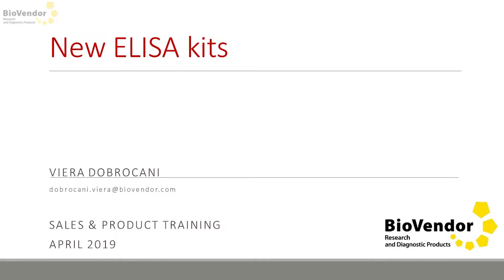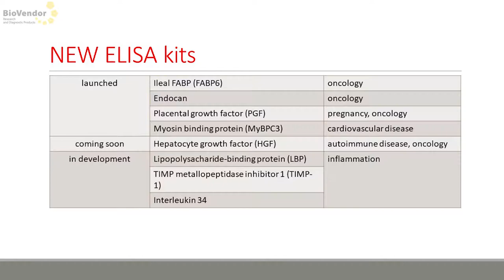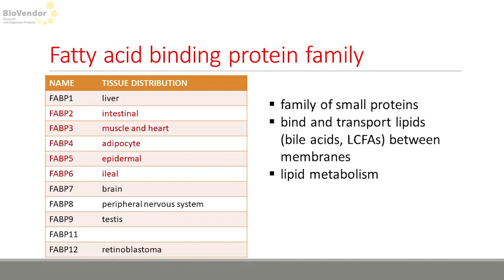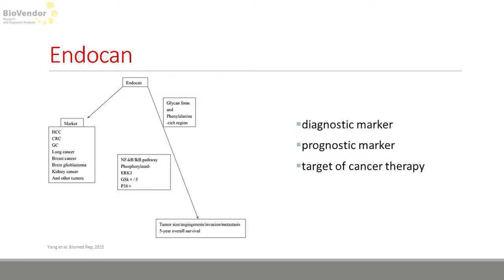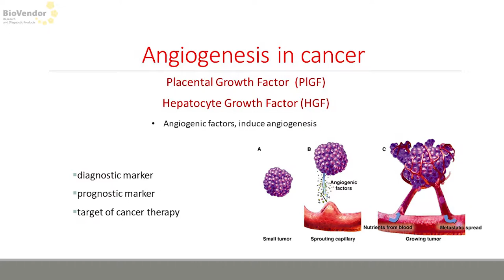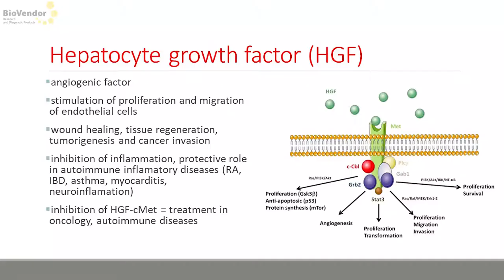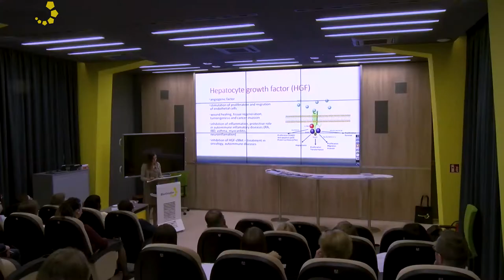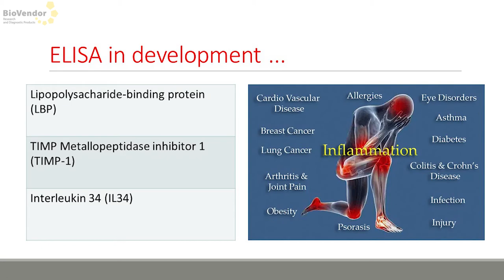New BioVendor ELISA kits - Our annual contribution to clinical research | BioVendor #19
Look at an overview of new ELISA kits launched by BioVendor and an excellent explanation of their possible application in a short lecture given by Viera Dobrocani, the head of the BioVendor ELISA development team.